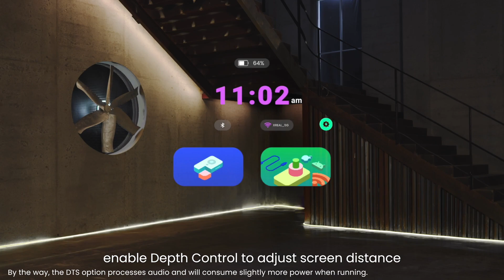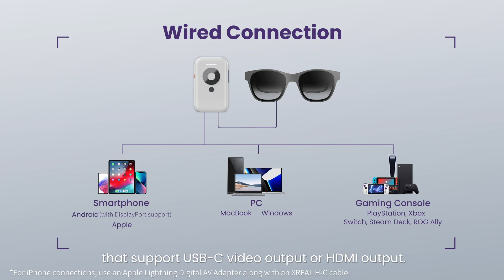รีวิว XREAL AIR | แว่น AR สุดล้ำ สุดเท่ห์ ดูหนัง เล่นเกม ได้ทุกที่ทุกเวลา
XREAL AIR แว่น AR สุดล้ำ ดูดี ที่ตอบโจทย์สุดๆ คมชัด ใช้ง่ายมากๆ ใช้ดูหนัง เล่นเกม ได้ทุกที่ ทุกเวลา และที่สำคัญไม่ดูแปลกหรือตลกเวลาใส่อยู่ข้างนอก

XREAL AIR (Official)
15,990 บาท
สิทธิประโยชน์ที่ซื้อกับทาง official คือได้ประกัน 1 ปี เปลี่ยนสินค้าฟรี